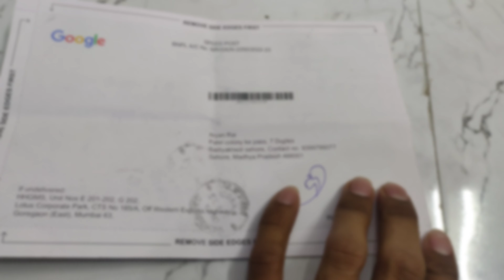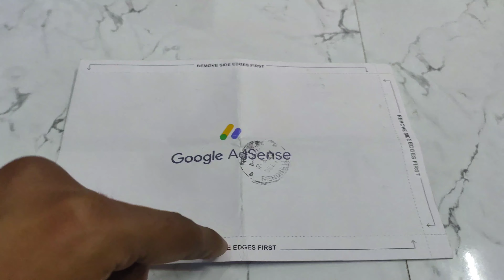Finally 4 saal baad AdSense Pin Agya 😍😍